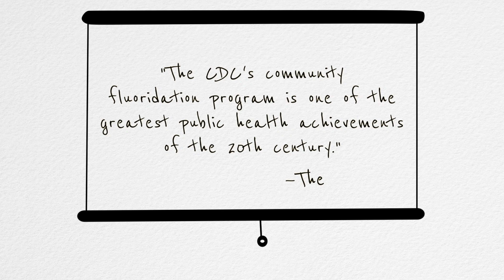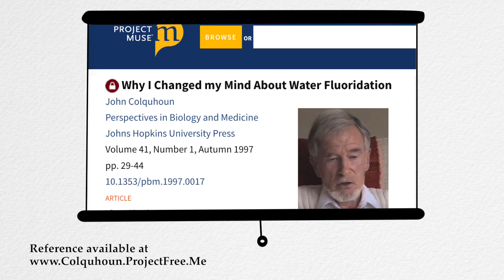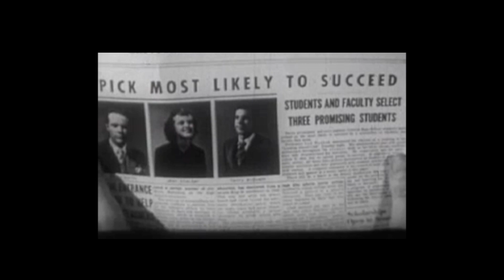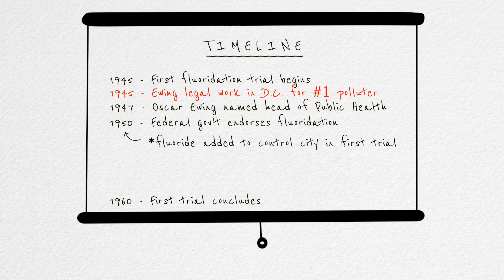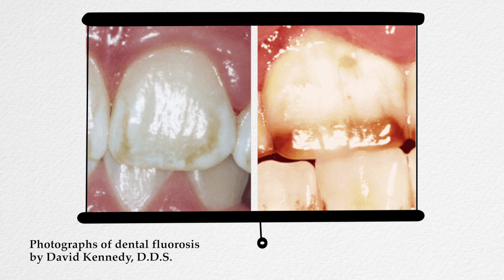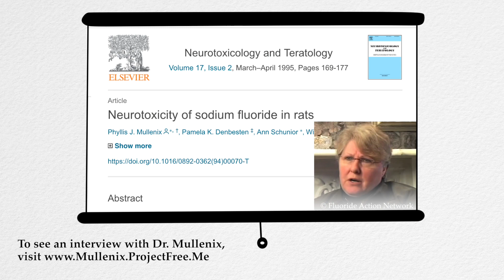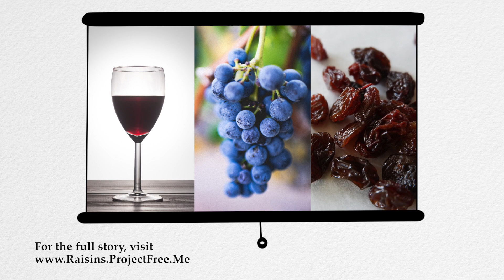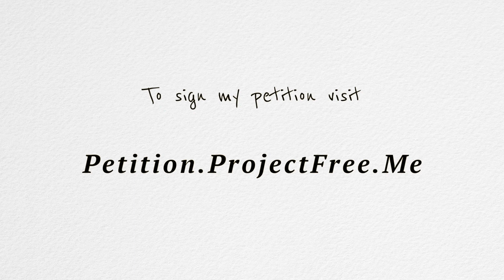Is Fluoride Bad for You? A Lecture on Water Fluoridation by Dr. Felicia LeFish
Is fluoride bad for you? In this captivating lecture, Dr. Felicia LeFish presents evidence that fluoride is toxic and encourages you to sign her petition to end water fluoridation

For a book version of Felicia's lecture, including charming illustrations of all the watery perils faced by Felicia and her fish friends, see F Is for Fluoride: A Feasible Fairytale for Freethinkers 15 and Up

References:

0:58 News article on comprehensive scientific review that shows water fluoridation might not prevent cavities,

1:06 Harvard study on potential neurotoxic side effects of fluoride on the brain,

1:17 The National Toxicology Program's 2015 proposal to study the side effect of fluoride as a developmental neurotoxin,

1:25 Interview with Nobel Prize-Winning neuropharmacologist, Arvid Carlsson, on his fierce opposition to water fluoridation,

1:30 "Why I Changed My Mind about Water Fluoridation" by John Colquhoun, D.D.S., the former chairman of New Zealand's fluoridation promotion committee,

1:34 Is fluoride bad for you? Ask Dr. Hardy Limeback, former Head of Preventive Dentistry at the University of Toronto, on Twitter at

2:01 Photographs of skeletal fluorosis and dental fluorosis from fluoride air pollution in the United States in the mid-1900s,

2:59 Timeline of first fluoridation trial, appointment of industry lawyer to head of public health department, and federal endorsement of artificial water fluoridation,

3:24 For an interview by journalist Christopher Bryson with Edward Bernays, the "Father of Public Relations," about his work promoting water fluoridation, see

4:02 Analysis of sugar industry influence on national dental health research,

4:20 For information on skeletal fluorosis and other toxic side effects of fluoride, see

4:25 Study by Health Canada showing the mean fluoride concentration of freshwater is 0.05 mg/L, fourteen times lower than the amount recommended by U.S. health officials of 0.7 mg/L,

4:37 One of many studies showing fluoride causes symptoms of arthritis,

4:42 One of many studies showing fluoride depresses thyroid function leading to hypothyroidism,

4:46 Study showing heavy bioaccumulation of flouride in the pineal gland, a brain organ that regulates sleep,

4:57 News article on recent study showing fluoride exposure in pregnant women is linked to lower IQ in babies,

5:07 Book by Melissa Gallico, former military intelligence officer and FBI analyst, on fluoride as the root cause of acne,

5:18 Book by George Waldbott, the renowned allergist credited with discovering the link between emphysema and cigarettes, on the deceitful tactics used by early fluoridation supporters to suppress and discredit research on the toxic side effects of fluoride,

5:26 Press conference footage of William Marcus, an EPA toxicologist fired for refusing to overlook evidence that fluoride is a carcinogen, after he was reinstated under the Whistleblower Protection Act,

5:37 Interview with Dr. Phyllis Mullenix on her firing from her position as the lead toxicologist at the Forsyth Dental Institute when her research showed fluoride affects brain function,

5:48 The FDA's pesticide monitoring program shows that regulators do not test for fluoride-based pesticides even though the EPA sets a residue tolerance for them,

6:03 In a response to a pesticide manufacturer requesting unlimited use of fluoride-based pesticides on raisins, EPA cites the safety of fluoridated water as the reason it is not useful to monitor the diet for fluoride intake,

6:10 Study showing the bioaccumulation of fluoride in non-organic poultry products, such as chicken nuggets, lunchmeat, and pureed baby food,

6:15 Exposé on the unmonitored use of fluoride-based pesticides in California, "the raisin capital of the world," as the cause of lethal raisin poisoning in dogs,

6:30 Three simple things you can do to end artificial water fluoridation, including signing Felicia's petition for the U.S. government to stop promoting water fluoridation,